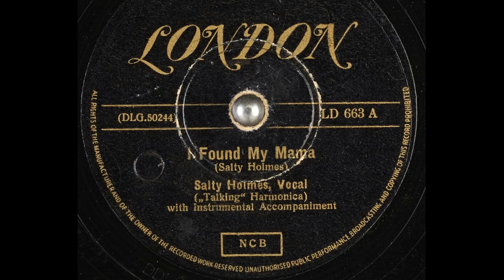OLDIES 1950 APR 1 UK I FOUND MY MAMA-Salty Holmes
That's Salty on the harmonica. His wife, Matty O'Neil (AKA Jean Chapel AKA The Female Elvis) plays Mama.